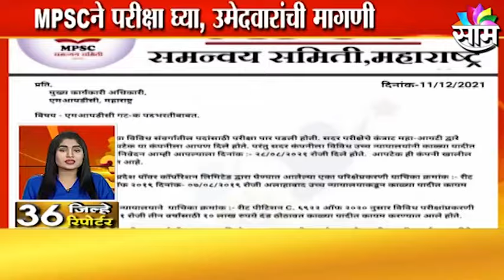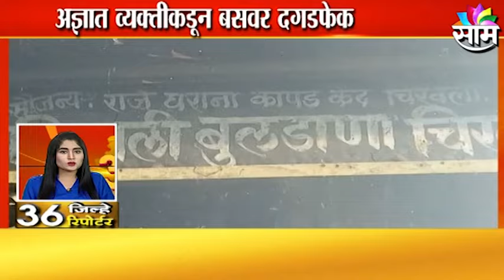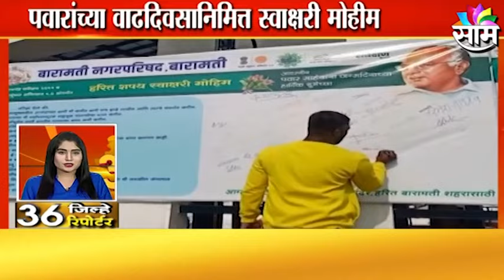36 JILHE 36 REPORTERS | पाहा तुमच्या जिल्ह्यातील महत्वाच्या बातम्या | SAAM TV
Watch Latest News Updates on 36 JILHE 36 REPORTERS | पाहा तुमच्या जिल्ह्यातील महत्वाच्या बातम्या | SAAM TV
See important news from your district